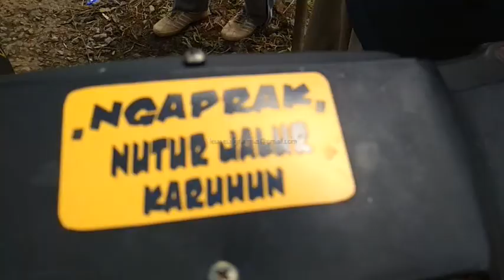Film Naratas Citaal 2019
Sungai Citaal merupakan bagian dari Sungai Cisanggarung yang berhulu di Pegunungan Kendeng ujung timur Provinsi Jawa Barat, Kabupaten Kuningan, berbatasan dengan Provinsi Jawa Tengah. Pada April 2009 telah melaksanakan kegiatan laku patanjala (pengelolaan wilayah berbasis sungai) tahap naratas pertama (kajian lapangan awal)